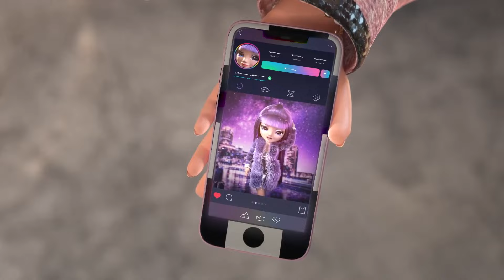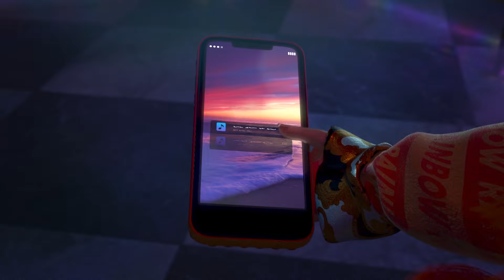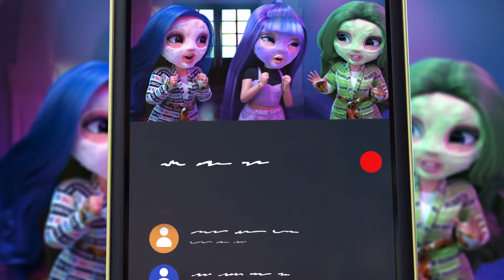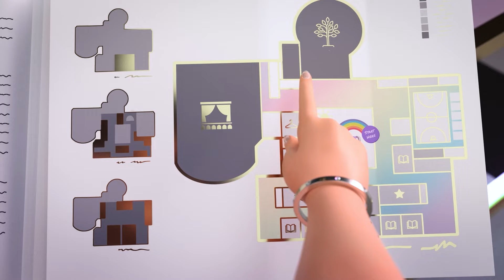Violet Willow w centrum uwagi 💜✨ | Najlepsze kumpelki z Rainbow High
Hejka od Vi Vi!

Violet Willow to ulubiona fioletowa przyjaciółka! Jest troskliwa, zabawna i zawsze gotowa podać pomocną dłoń! Kiedy nie błyszczy w świetle reflektorów, uwielbia uwieczniać życie w Rainbow High i opowiadać niesamowite historie. Zobaczcie niektóre z najlepszych momentów Violet w Rainbow High!

Pamiętaj, że nowe odcinki Rainbow High w piątki o 13.00!

Obejrzyj więcej Rainbow High!

Wasze ulubione modowe lalki spełniają swoje kolorowe marzenia w Rainbow High i Shadow High, a gdy wszystkie działają razem, możliwości są nieograniczone. Użyjcie wyobraźni i oglądajcie, jak uczą się błyszczeć!